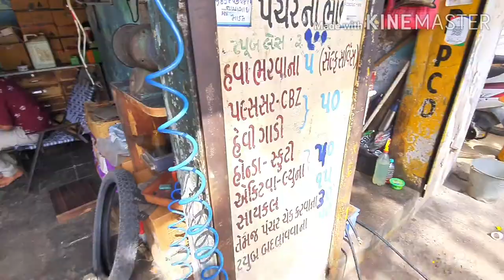jamnagar to balachadi beach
Hi, this is kishor moon,
well come my YouTube channel
I am working in Dubai with tourism company,
I live in Jamnagar Gujarat and love making vlogs, short movies editing.

About: how to go to Jamnagar to balachadi beach

video editing: kinemaster
camera: Samsung note 10 plus
action camera: hero go pro 7